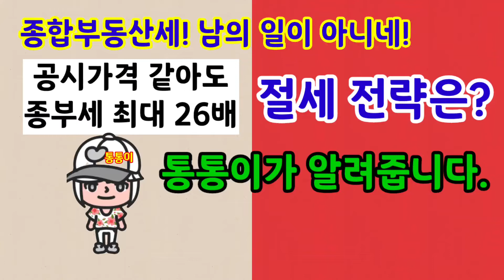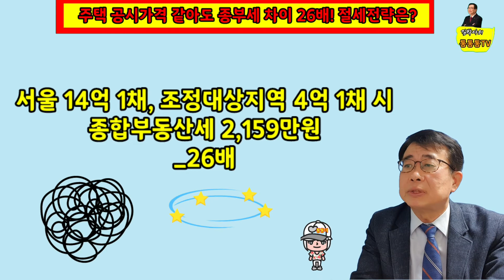종합부동산세 남의 일이 아닙니다 . 공시가격 같아도 최대 26배 차이_통통이가 절세전략 알려드립니다!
종합부동산세 절세전략 알아 봅니다. 통통통TV 마스코트 통통이가 알려드립니다.